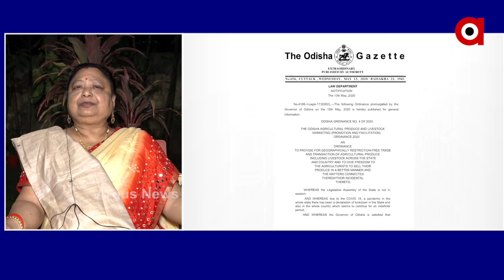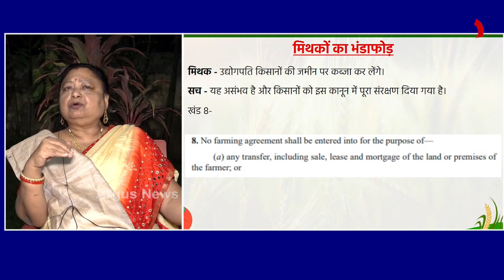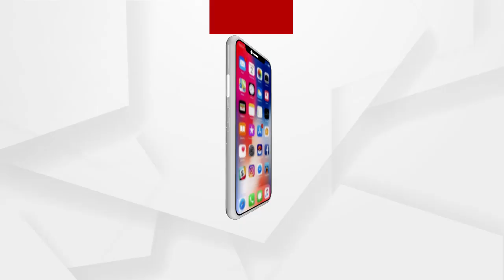କୃଷି ବିଲ କୃଷକଙ୍କ ମେରୁଦଣ୍ଡ ଉପରେ ଶକ୍ତ ଆଘାତ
କୃଷି ବିଲ କୃଷକଙ୍କ ମେରୁଦଣ୍ଡ ଉପରେ ଶକ୍ତ ଆଘାତ...କୃସି ବିଲ ପ୍ରସଙ୍ଗକୁ ନେଇ ଏମିତି କିଛି କହିଲେ ବିଜେଡି ନେତ୍ରୀ ସିପ୍ରା ମଲ୍ଲିକ.